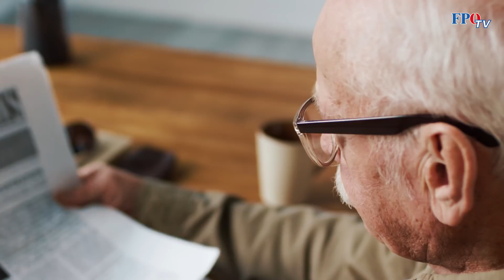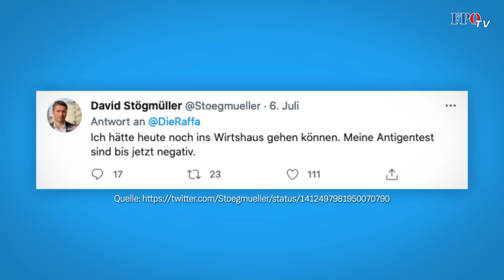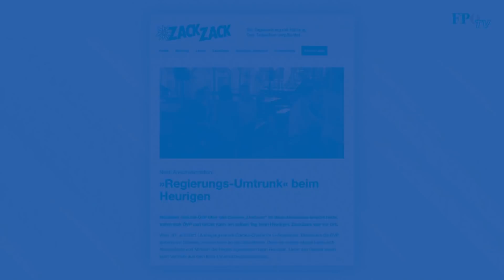„Causa Hafenecker“ macht Test-Irrsinn sichtbar!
Wie wohl mittlerweile ganz Österreich weiß – unser Christian Hafenecker wurde positiv auf das Coronavirus getestet. Und was machst die ÖVP? Sie macht daraus ein Politikum und spielte Hafeneckers Positivtestung wohl auch an befreundete Medien. Doch einen großen Vorteil hat diese ganze Causa: Der ganze Corona-Irrsinn der schwarz-grünen Regierung wird eindrucksvoll zur Schau gestellt. Was genau gemeint ist, seht ihr in diesem spannenden FPÖ-TV-Video… 😉